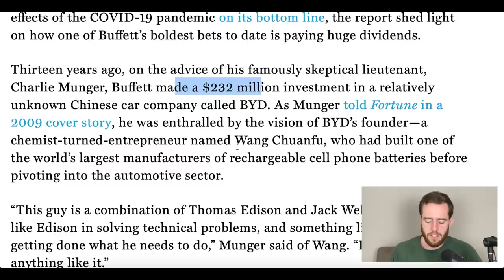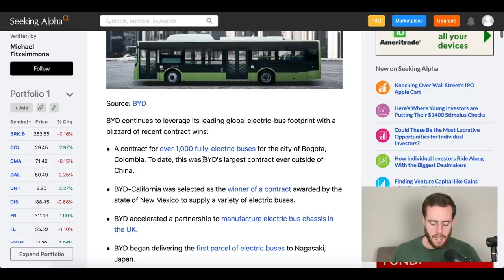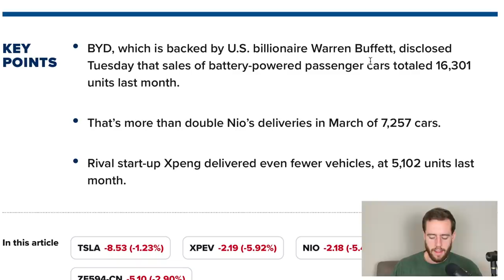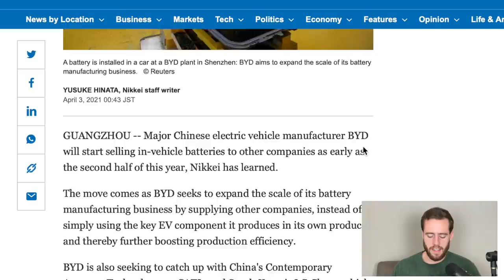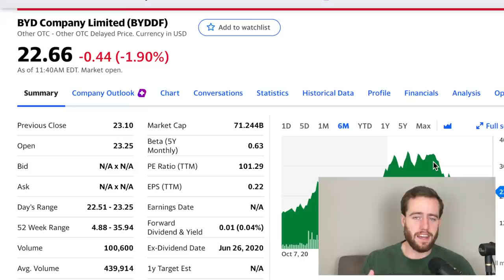Warren Buffet's $6 Billion Bet On This Chinese EV Stock!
Let's talk about Warren Buffet's and Charlie Munger's $6bil bet on Chinese EV. This is an interesting company that I'm not currently buying but I'm definitely keeping an eye on over the coming years!

Get $30 for free after putting $100 into a M1 finance account (You have to put $500 if it's a retirement account)! Thanks for helping out the channel!

Merch!